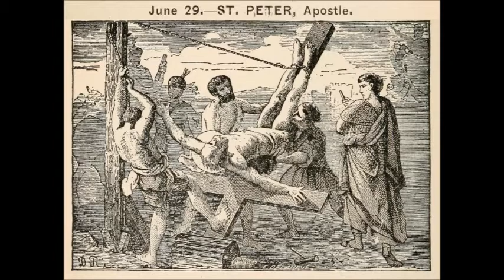Jun 29 - Saint Peter - Apostle - Prima Papae - 0065 - Rome